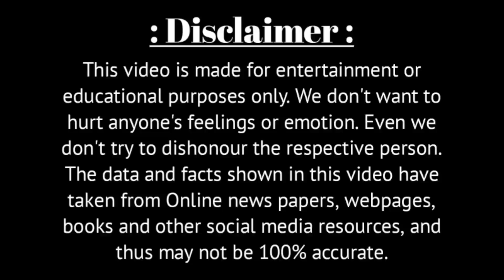নিজের দুই ছেলে মেয়ের মৃত্যু দেখে শোকে পাগল হয়ে যান আশা ভোঁসলে | Singer Asha Bhosle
Voice - Own